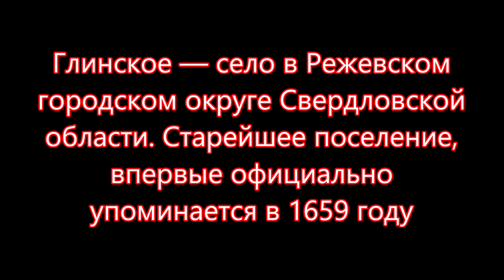РЫБА КАМЕНЬ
Рыбалка удалась! Рыба клевала хорошо. Камень, яшму нашел в окрестностях села Глинское, там же где и рыбачил. Совместить рыбалку с поиском поделочного камня удалось. Несколько образцов камня яшма привез домой
Произведение «РЫБА КАМЕНЬ» созданное автором по имени Владимир Маковецкий, публикуется на условиях лицензии Creative Commons «Attribution» («Атрибуция») 4.0 Всемирная.